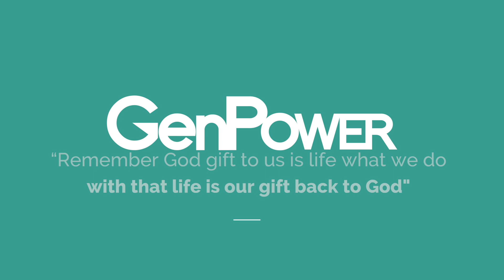MorningWord 474 - What to do when you feel overwhelmed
Welcome to MorningWord Scripture Inspiration
Scripture Inspiration:  2 Samuel 22:5-7
Written Scripture : The waves of death swirled about me; the torrents of destruction overwhelmed me. The cords of the grave coiled around me;the snares of death confronted me. “In my distress I called to the Lord; I called out to my God. From his temple he heard my voice; my cry came to his ears.
Question of the Morning: Who or what do you run to in times of trouble?
Lesson for the Day: Life will bring you trouble, this is a fact. So if your going to live life successfully you must learn to handle times of trauma, pain and disappointment. You have to have a default you can depend on when life goes crazy and makes no sense. Some people rely on mediation and similar models but King David in this story relied on a relationship with God. Solid relationships is the most powerful default you can have a relationship with is the most dependable you will find.
Action for the Day: Find key relationship to help in the storm of life. Relationships that can guide you, encourage you and support you. Start with building a amazing relationship with God. “Remember God’s gift to us is life what we do with that life is our gift back to God”